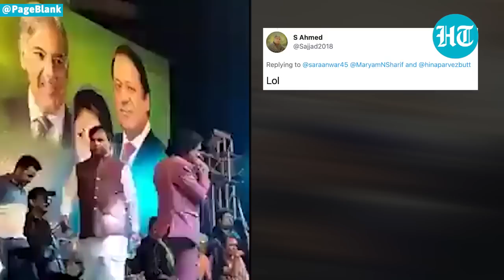Shehbaz Sharif party the butt of everyone's jokes; PML-N savagely trolled for hilarious show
Prime Minister Shehbaz Sharif's party (PML-N) savagely trolled by Pakistanis. In a bid to drum up support for Hamza Sharif, PML-N organized a show in Lahore. Hamza Sharif's chief ministership is in jeopardy; legal battle in Pak Top Court. Candidate fielded by Kaptaan's PTI & PMLN-Q won, but Deputy Speaker cancelled votes. Pak Top Court stated Hamza Sharif can only carry on as a 'trustee' CM for now. PML-n urged supporters to voice their backing for Hamza Sharif at Liberty Chowk. Sharif's party was savagely trolled over the performance organized in Lahore.